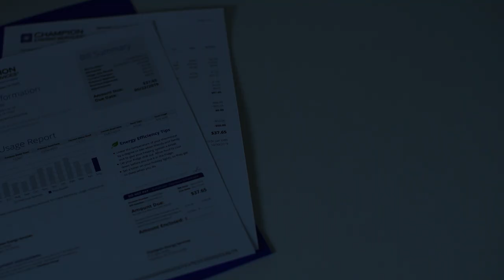Alex Bregman Partners With Champion Energy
Champion Energy Services is the preferred electricity provider for Houston Astros player Alex Bregman due to Champion's low rates, great customer service and no gimmicks or gotchas.